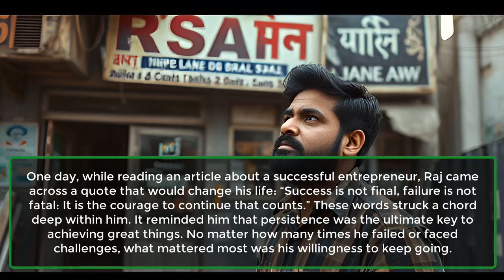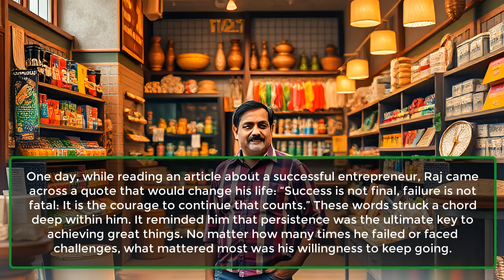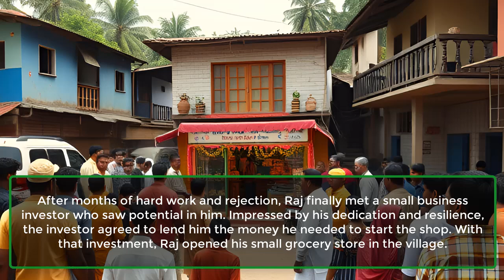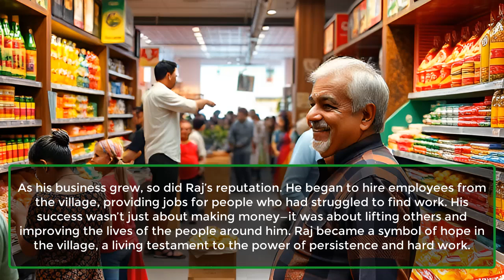The Power of Persistence | A Motivational Story | motivational story in english | Super Facts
In today’s video, we present a motivational story that exemplifies the incredible power of persistence and self-belief. Join us as we delve into "The Power of Persistence: A Motivational Story" about a young man named Raj, who faced numerous challenges yet never gave up on his dreams.

Once upon a time in a small village, Raj was a young man filled with aspirations. Born into a modest family with limited resources, he had a burning desire to achieve greatness. Inspired by stories of inventors and leaders who overcame adversity, Raj believed he could transform his life. Despite the odds, he was determined to make his dreams a reality.

From an early age, Raj exhibited an unwavering commitment to self-improvement. He worked various odd jobs to save money for his education, often studying late into the night by candlelight. While his peers indulged in leisure, Raj dedicated himself to learning. His hard work laid a strong foundation for the future he envisioned.

However, life threw challenges his way. Financial difficulties struck his family, forcing Raj to drop out of school to support them. He took a laborious job in a nearby town, working long hours under harsh conditions. Yet, he refused to let go of his dreams. During breaks, he devoured anything he could find to read—books, newspapers, and even discarded flyers—fueling his knowledge and ambition.

One fateful day, Raj encountered a quote that changed everything for him: “Success is not final, failure is not fatal: It is the courage to continue that counts.” This profound statement ignited a new determination within him. He understood that persistence was the key to success; no matter the setbacks, the willingness to keep moving forward was crucial.

With renewed vigor, Raj set a new goal: to start his own grocery store in the village. He saw an opportunity to provide affordable goods to his community, as the only existing shop charged exorbitant prices. However, obtaining the necessary funds proved challenging. After countless rejections from banks, many told him his dreams were impossible without connections or formal education.

Undeterred, Raj persisted. Finally, his dedication caught the attention of a small business investor who saw potential in him. With this investment, he opened his shop and began his journey as an entrepreneur.

The early days were tough; he faced numerous challenges and long hours. But Raj listened to his customers, improved his offerings, and built trust within the community. His relentless effort paid off, and within a year, his store became the go-to place for locals seeking quality goods at fair prices.

As his business flourished, Raj’s reputation grew. He created job opportunities for villagers, proving that success is about more than personal gain—it's about uplifting others. Raj became a symbol of hope and resilience, showing that the power of persistence can lead to remarkable achievements.

Years later, when asked about his success, Raj would simply say, “I just never stopped believing. No matter how many times I failed or was told ‘no,’ I kept going.” This statement captures the essence of his journey.